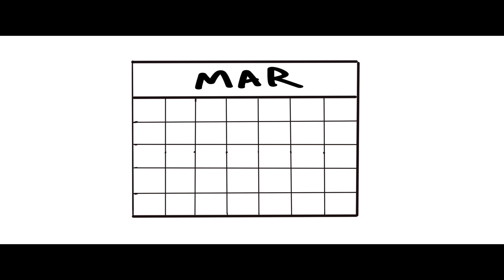I'm Shy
An animation about being shy in preschool.